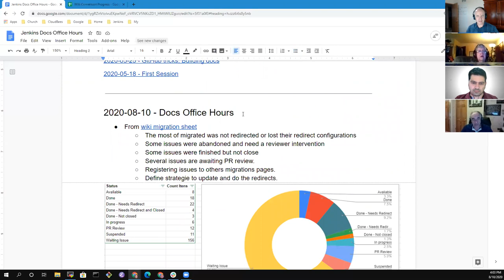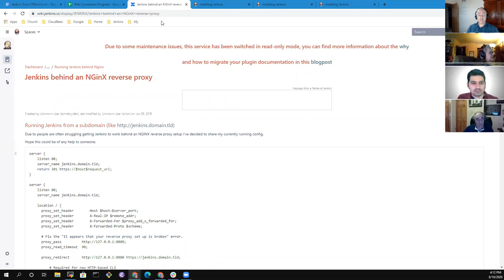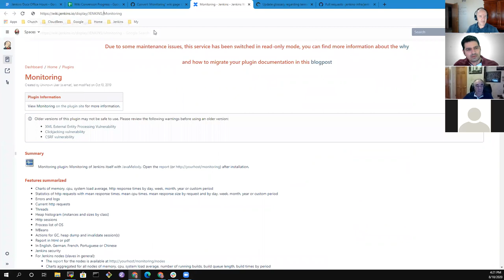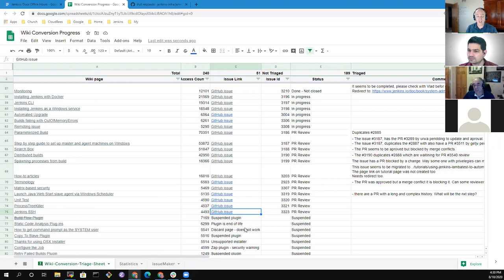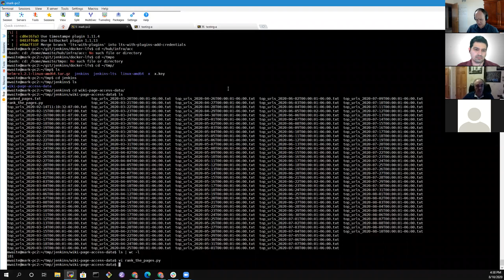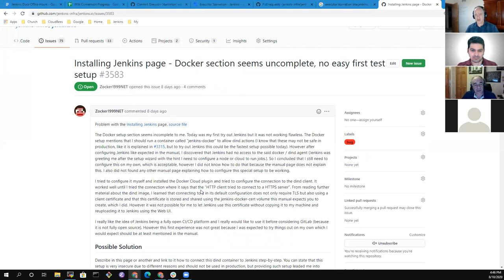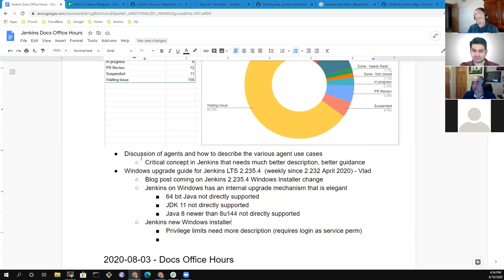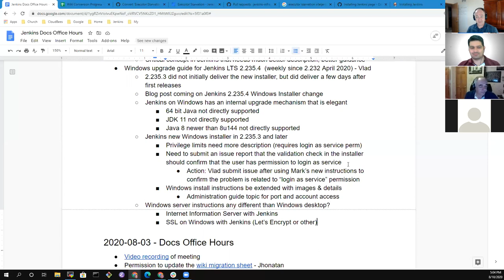2020 08 10 Jenkins Docs Office Hours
Jenkins documentation office hours 10 August 2020.  Topics included conversion of documents from wiki and the Jenkins 2.235.4 upgrade guide for Windows installers.